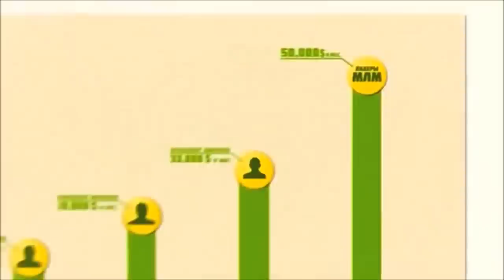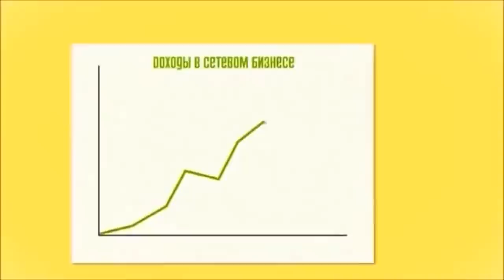ТОЛЬКО ФАКТЫ ! СЕТЕВОЙ МАРКЕТИНГ В МИРЕ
ДАВАЙТЕ С ВАМИ ЗНАКОМИТЬСЯ:
Найди меня / Find me at :
И БУДЕМ  ДРУЗЬЯМИ

Many thanks to all for your kind comments .
Everything for my friends .

Кто дочитал до этого места, тому посылаю ❤️